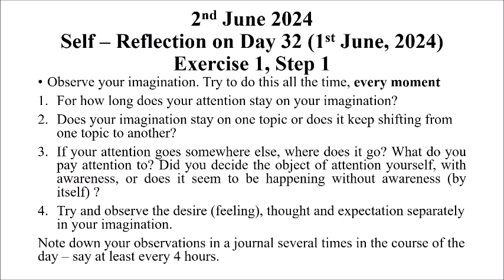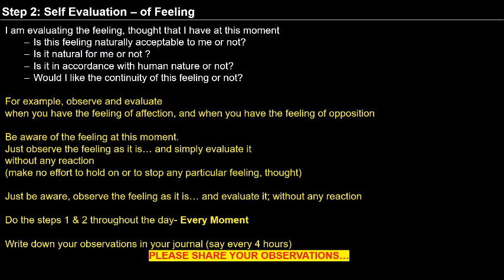D33 MS Batch 10 English